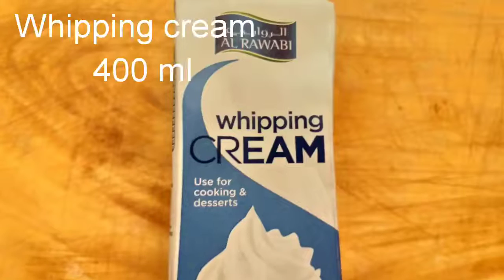EASY ICE CREAM/ICE CREAM WITH TWO INGREDIENTS/HOMEMADE ICE CREAM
INGREDIENTS:
*IF YOU WANNA MAKE CHOCOLATE FLAVOUR ADD 3 TBSP COCOA POWDER IN HALF OF THIS MIXTURE.DOUBLE THE AMOUNT OF COCOA IF WANNA MAKE WHOLE CHOCOLATE ICE CREAM.
METHOD:WHIPP THE CREAM UNTIL SOFT PEAKS ARE FORMED.ADD CONDENSED MILK.FOLD AND ADD 1 TSP VANILLA ESSENCE.POUR INTO AN AIR TIGHT CONTAINER AND FREEZE FOR 6 TO 8 HOURS OR ALL NIGHT.
IN HALF OF THE MIXTURE ADD 3 TBS COCOA POWDER AND FOLD.LIKE THIS YOU WILL HAVE 2 FLAVOURS.
YOU CAN ADD SCOOPS INTO ICECREAM CUPS OR SIMPLY SERVE IN A BOWL.ENJOY!